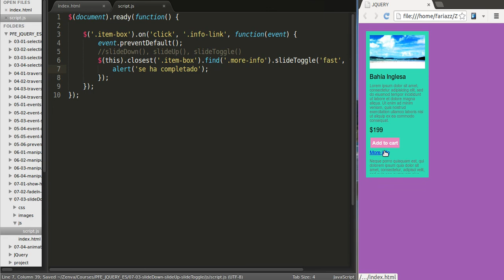Tutorial de jQuery - Animaciones con Slide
Aprende más sobre nuestros cursos y obtiene los precios más bajos de Internet en nuestro sitio

jQuery nos permite crear sitios web interactivos y dinámicos de forma fácil y compatible con todos los navegadores. En este video veremos cómo desplegar un contenedor con los efectos "slide" que hacen que el elemento se despliegue hacia abajo y luego se oculte.